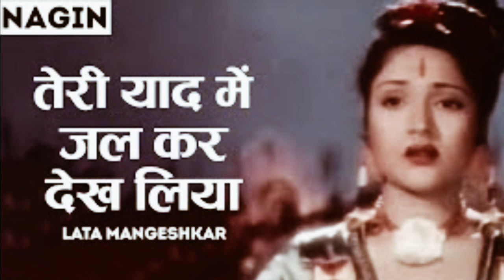Teri Yaad Mein Jhalkar dekh liya।Vaijayanti Mala।Lata Mangeshkar।Nagin। तेरी याद में जलकर देख लिया।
Song from super hit old classic movie Nagin (1954) starring Pradeep Kumar, Vaijayanti Mala, Jeevan, Mubarak, Sulochana.
Director: I.S. Johar, Music: Hemant Kumar
Filmfare AWARD: Best Music Director - Hemant Kumar